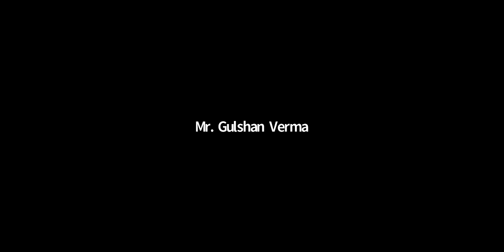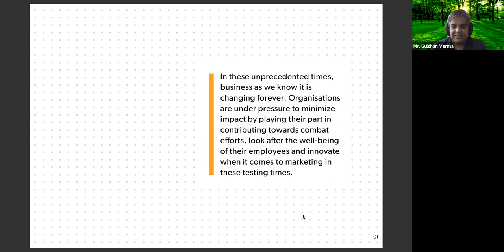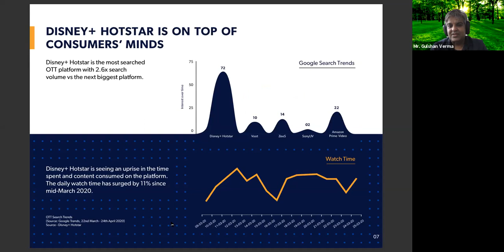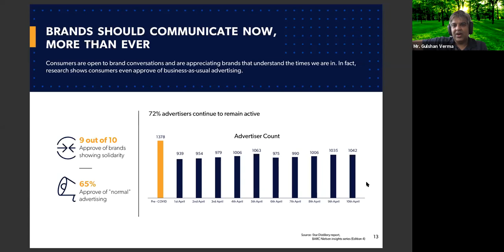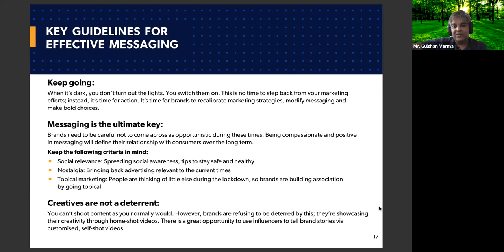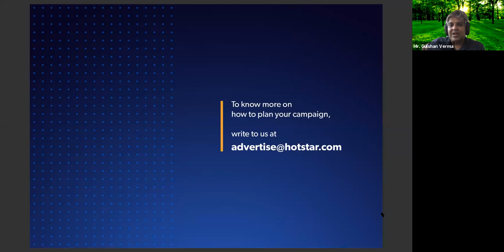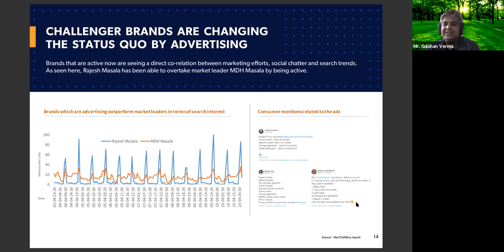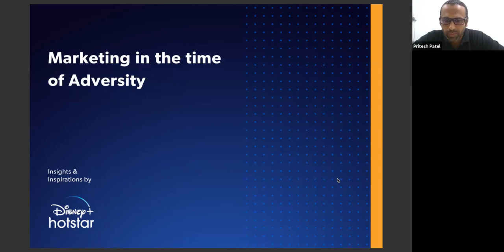How To Make OTT Work For Your Business?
About Gulshan Verma:

Gulshan Verma is a digital media expert with a rich experience of over 16 years in the industry. Currently, Gulshan heads client and agency revenues at Hotstar, India’s leading premium streaming platform. Prior to Hotstar, Gulshan was the Chief Revenue Officer at Times Internet Limited, where he was responsible for the entire revenue of the digital group across advertising, classified, and transaction-based businesses. Gulshan has also enjoyed successful stints as the General Manager, SEA, and India at Outbrain, Chief Revenue Officer at Komli Media, Director of Sales Strategy for Yahoo! India, and Director of Product Marketing for Yahoo! Search Marketing in the United States. He has also worked in Europe, North America, and Asia and for leading companies like Ernst & Young, McKinsey & Co, and IMG.

Gulshan has explained how OTT will help us to grow our business during this lockdown. He suggested several ideas by taking an example of Hotstar Disney, and how the brands are using video ads during this crisis. He has shown the presentation of how OTT helped his business to reach a high peak under the lockdown period.

He had a great conversation with Mr. Pritesh Patel, Founder – BaseCamp Digital LLP

Several questions have been asked to Mr. Gulshan that are as follows.

He answered with the best possible examples.

• Are traditional mediums such as Cable TV, DTH under threat from the rise of OTT? How will it impact traditional marketing on television?
• During this lockdown, have the number of subscriptions reduced? And what about the average viewing time? Has that increased or averaged out?
• Will we see more and more regional language content too or will it be more focused on the urban population?
• Increase in the OTT platforms in the market is boon or a curse for businesses that want to advertise on OTT?
• Will the OTT platform take over social media for digital ads?
• How can a B2B company benefit from OTT?
• Currently which is the best age segment that businesses can target through OTT?
• How Often Do You Suggest Making Optimizations To An OTT Advertising Campaign?
• How is a programmatic advertisement on OTT platforms going to impact the marketing activities by businesses?
• Did we see an upsurge in some brands sales due to advertising or due to our convenience?
• What 5G could mean for media and newer business models & how could that impact advertisement?
• Is there any specific guidelines creative agencies can follow in order to ensure the advertising works on OTT?
• As we are seeing an increase in cellular network data tariff rates, did it impacted the subscription rate of OTT platforms. if yes how are they going to handle this in the future?
• Wouldn’t this be a good time for advertisers to use OTT to create advertiser-owned long-form content build TOM awareness? Especially since we know that the “Bounce back” is round the corner.
• Post COVID, will we see an increase in the advertising budgets on OTT
• Do we do trending item recommendations on Video OTTs?
• While the future way of work will be based on social distancing, how do you see OTT platforms coming up with original content/shows etc and how else do you see the different players engaging audiences?
• Do Indian users have really started paying for an ad-free experience?
• Would viewing habit change post-COVID?
• What do you consider to be the major benefits of OTT and Connected TV advertising?
• Did the Audience age group above 45 years also started using OTT?
• What length of video creative do you suggest?
• In the future can we see OTT collaborating and creating a combined package so that users don't have to buy each OTT separately?
• How do you manage objection handling when clients look at performance from OTT’s? (so more of higher CTR’s /better eCPL’s vs higher VTR’s.)
• How Indian users are different from other Asian countries in terms of consumption and subscription?
• Is OTT advertisement in India is customized person to person using cookies?
• What’s your point of view on video ads (pre-roll/mid-rolls) vs brand placements in the original video web series? What works better for clients?
• What is audience ratio for male vs female for Hotstar?

• If users are shifting to connected TV and media buying is happening digital, how would this impact the traditional way of media buying?